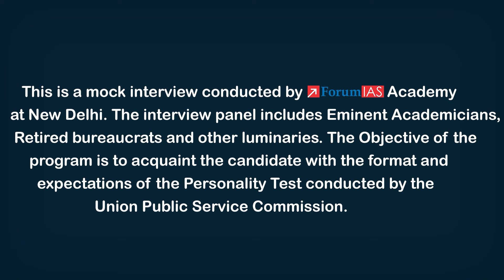IAS Topper Ajey Singh Rathore | IAS Rank 87 | UPSC Topper 2023 | Mock Interview | ForumIAS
Ajey Singh Rathore has secured All India Rank 87 in UPSC Civil Services Exam 2023.  ForumIAS extends him heartiest congratulations and wish him good luck for his future endeavours.

1. Tête-à-tête With A Topper 2023
4. One on One Session 2023